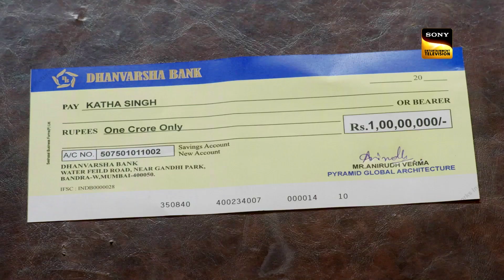How Will Katha Arrange Money For Her Son? | Katha Ankahee | कथा अनकही | New Show | 12 Dec, 8:30 PM!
50 se zyada deshon mein har dil ki dhadkan bana, 'SET India' lekar aa raha hai Superhit Turkish Drama - '1001 Nights' ka Hindi re-make - 'Katha Ankahee'.